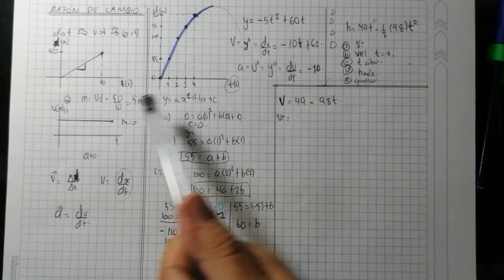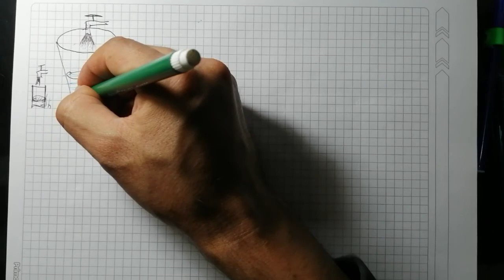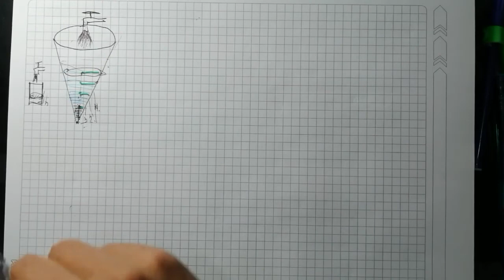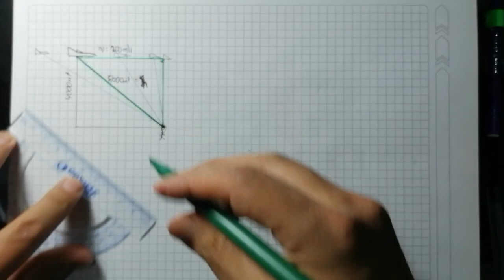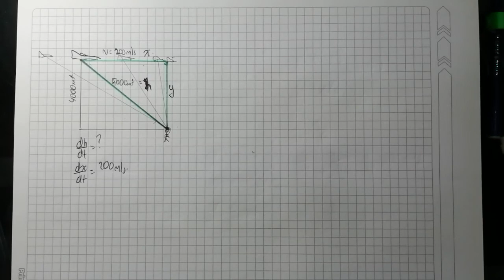RAZÓN DE CAMBIO